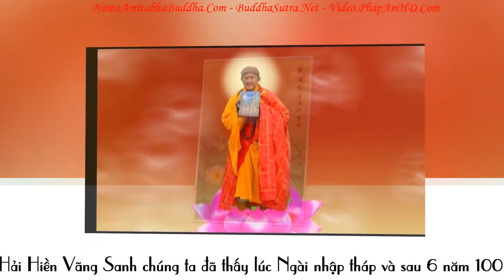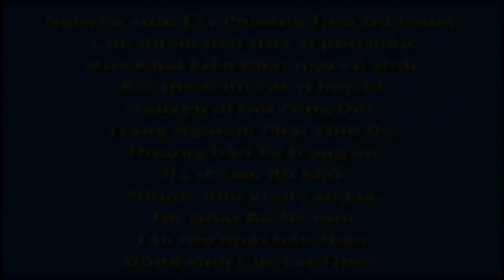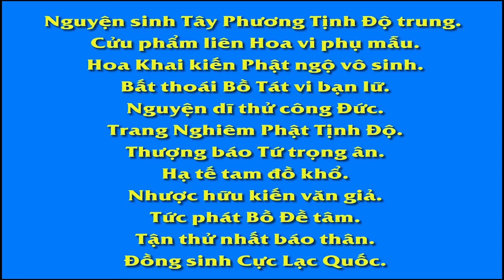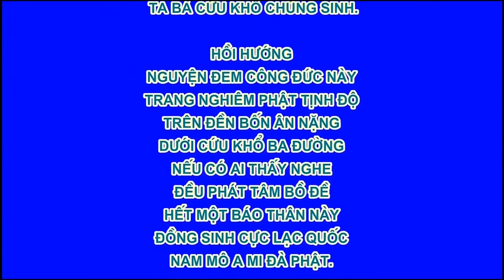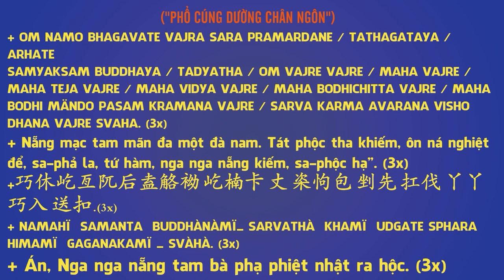Chuyên Đề Số 126 A Nậu Đa La Tam Miệu Tam Bồ Đề, Pháp Âm HD